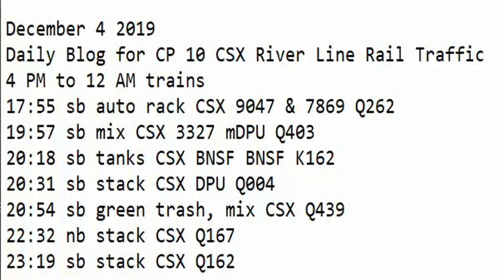December 4 2019 Trains 4 PM to 12 AM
4 PM to 12 AM trains
17:55 sb auto rack CSX 9047 & 7869 Q262
19:57 sb mix CSX 3327 mDPU Q403
20:18 sb tanks CSX BNSF BNSF K162
20:31 sb stack CSX DPU Q004
20:54 sb green trash, mix CSX Q439
22:32 nb stack CSX Q167
23:19 sb stack CSX Q162